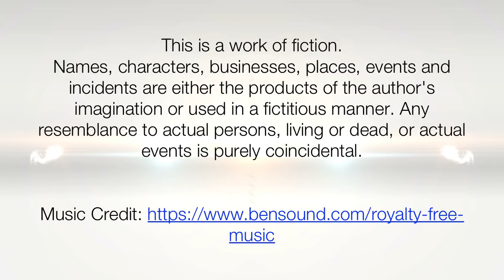ILHW Rapunzel Padmini's Sensational Loose Bun Making on her Neck & Bun Flaunting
Rapunzel Padmini's Loos Bun Making on her Neck & Bun Flaunting with her Medium Length Healthy & Silky Long Hair